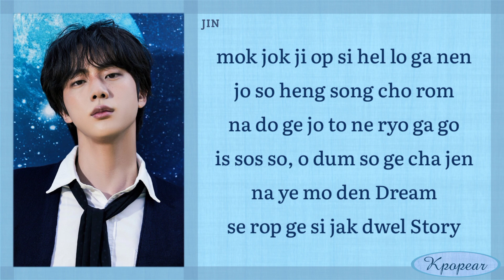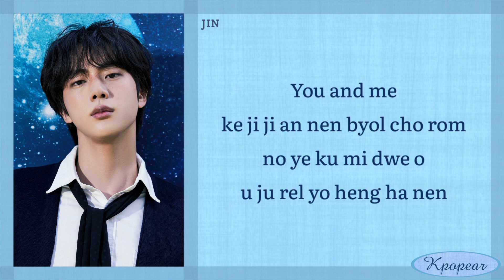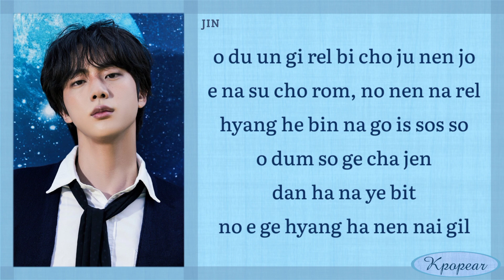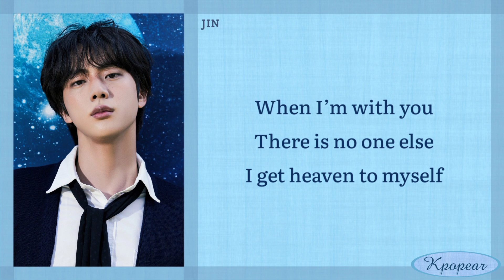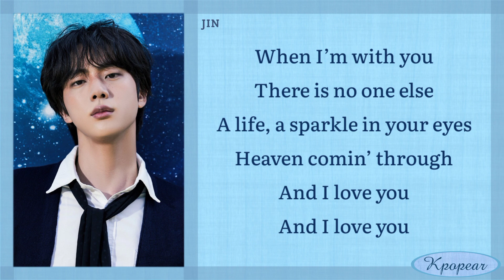JIN - The Astronaut (Easy Lyrics)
Jin (BTS) The Astronaut Easy Lyrics